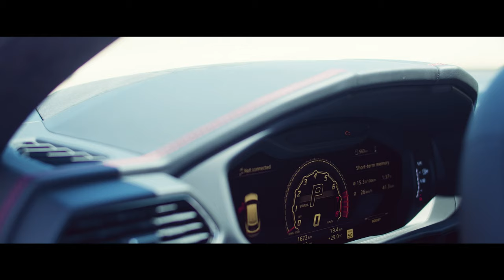Lamborghini URUS teaser